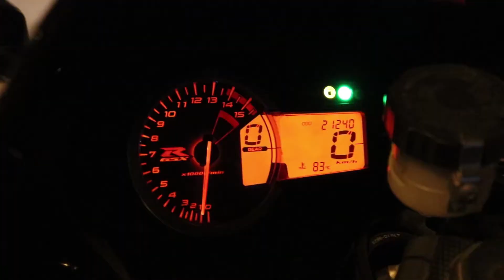Meetup with Multani Bikers for Coming Event Multani_bikers heavy bikes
Meetup with Multani Bikers for Coming Event that is coming in multan. Something is coming , so wait for that something. There after some times meetup of multani bikers is arranged and the beasts join that event. in this video we meet with admins of S max Riders and talk about coming event.